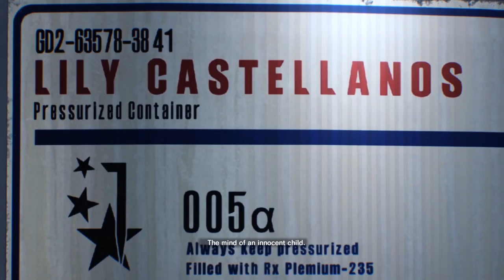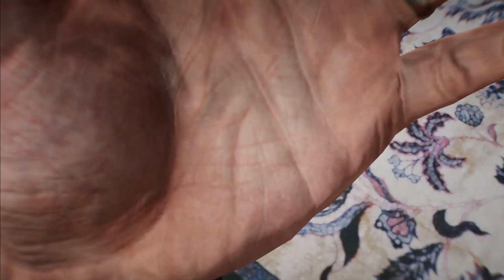DJ Plays The Evil Within 2 [2] - Weird Mansion Shenanigans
Weird first session recording blues are over! From this video onwards, nothing but better content!

The Evil Within 2 is owned by Tango Gameworks.